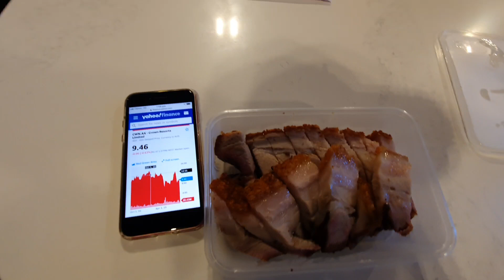James Packer Buying Bitcoin Cash with Superyacht Sale? $300 M is play money for top 0.01% elite